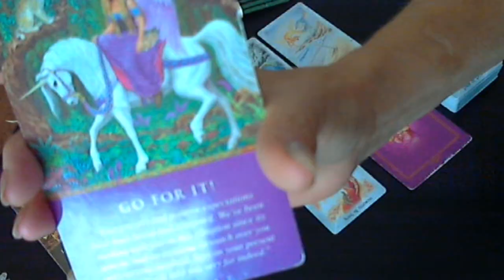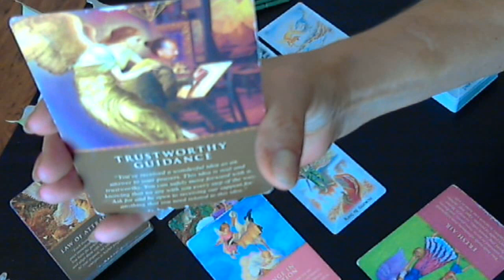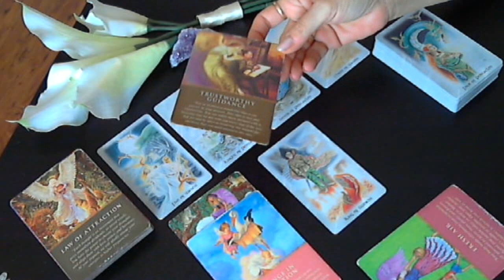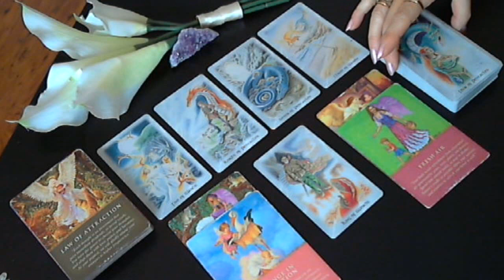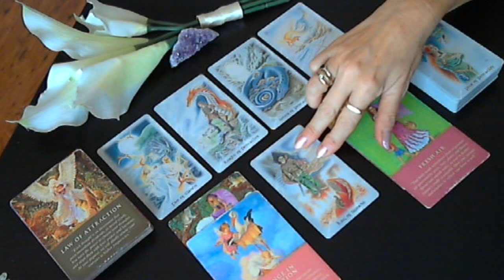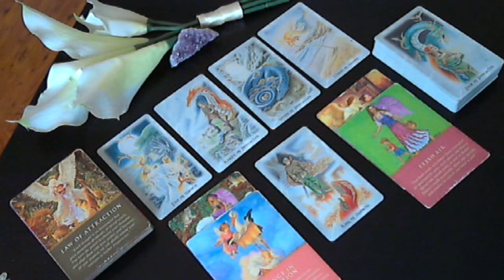VIRGO | Nov 1 to 15 | It's All About Divine Timing!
If you'd like a private reading with me